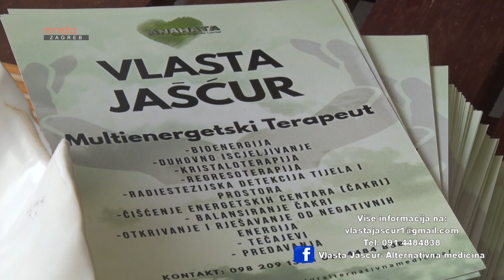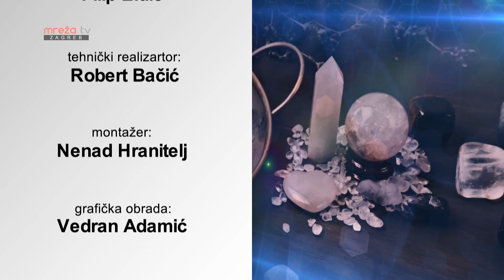VLASTIN SVIJET ZDRAVLJA 12.03.2024.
MrežaTV